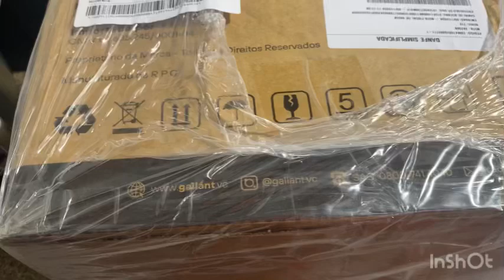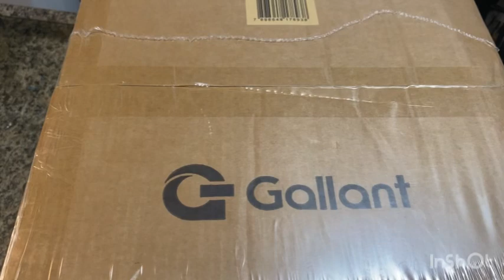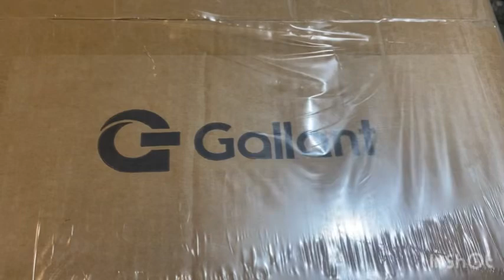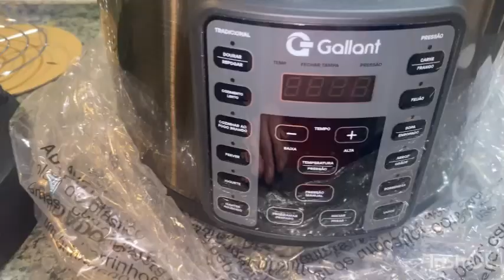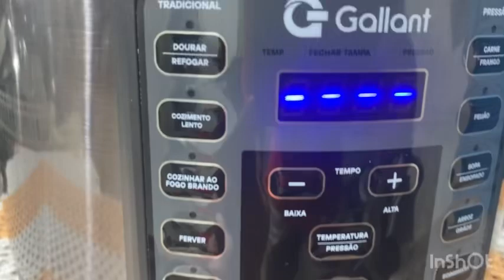Panela de Pressão Elétrica Digital Gallant GPP04 Clique E Pronto Titanium Inox 4L 1000w 220v unbox